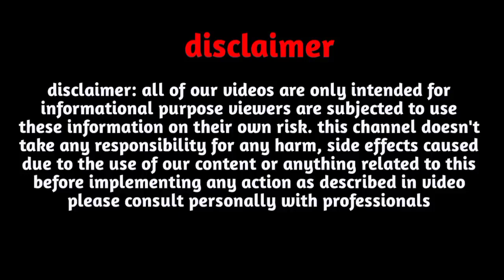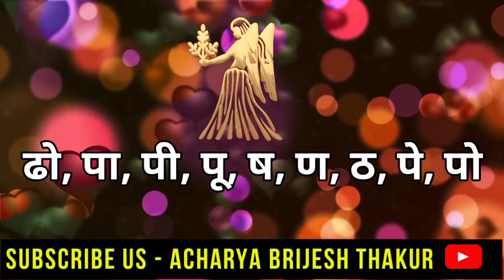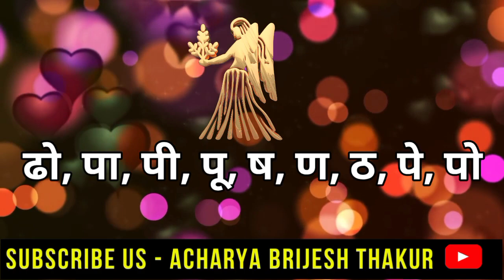कन्या लव राशिफल जनवरी 2024|Kanya Love Rashifal January 2024lVirgo Love horoscope January 2024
Follow us-